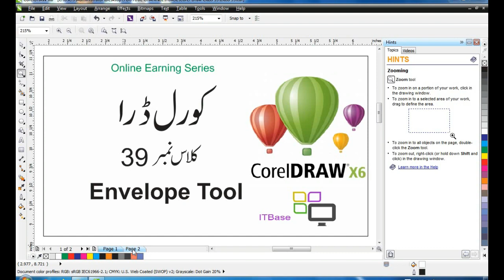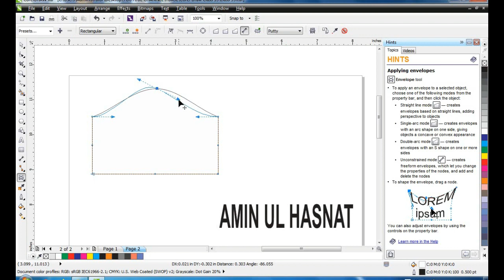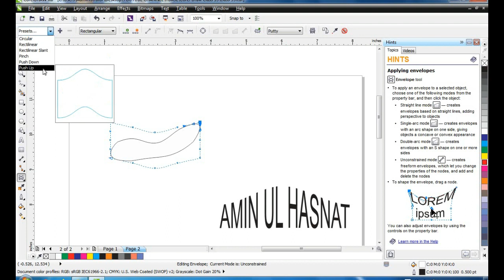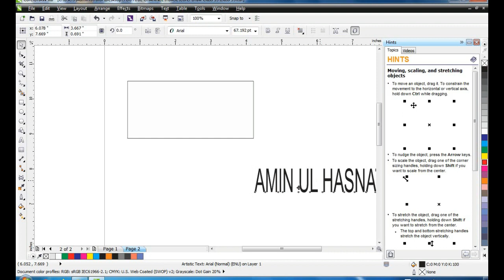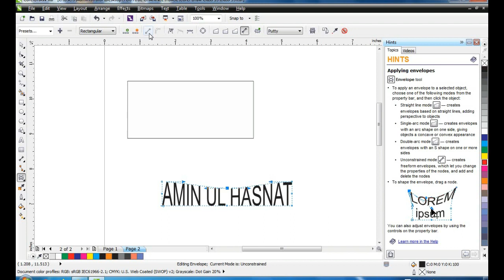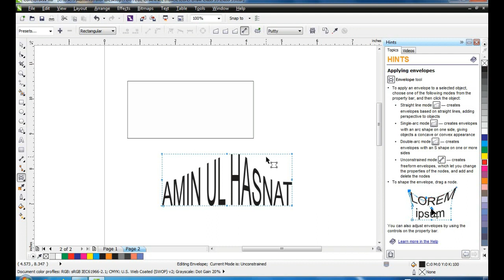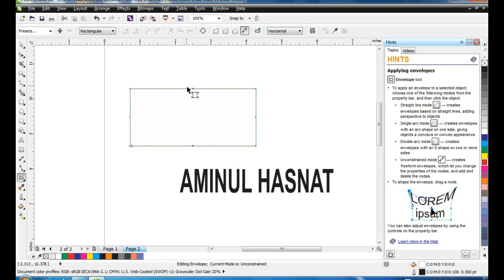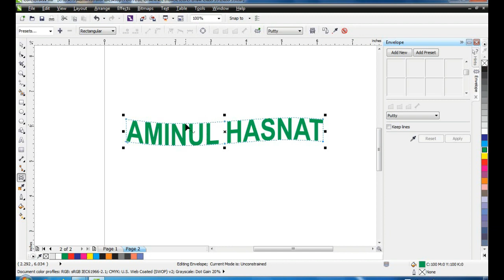CorelDraw in Urdu Class 39 | Envelope Tool in CorelDraw | Learn CorelDraw in urdu hindi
In Corel Draw Class 39 You will Learn How to use Zoom & Pan too in CorelDraw.